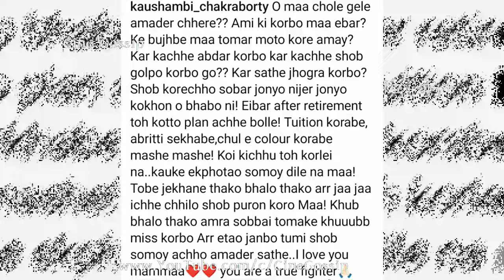মা নেই, বাবাকে আগলে কৌশাম্বি দেখুন বাবার জন্মদিনে কি করলেন Adrit পত্নী Kaushambi | Father's Birthday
Kaushambi Chakraborty Father's Birthday: Kaushambi lost her Mother few months after Adrit-Kaushambi Marriage. After Mother's death, Watch how Adrit Roy's wife actress Kaushambi Chakraborty celebrating her Father's Birthday. Adrit Roy's wife actress Kaushambi Chakraborty celebrating Father's Birthday without her Mother, who passed away few months ago.

মা নেই, বাবাকে আগলে কৌশাম্বি দেখুন বাবার জন্মদিনে কি করলেন আদৃত পত্নী কৌশাম্বি